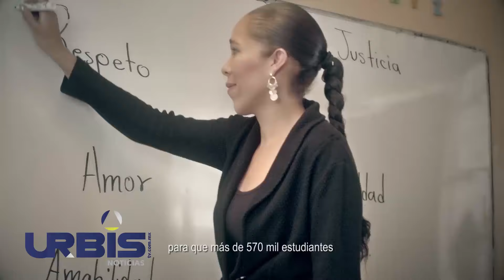Hoy en UrbisTV Noticias 18 Julio del 2019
1.- Inhabilitados, 140 ex funcionarios por mal uso de los recursos públicos
2.- Convoca Morón a medios para "supervisar juntos el funcionamiento de las luminarias" – UrbisTV
3. – Pese a esfuerzos, no hemos podido contener la violencia: Morón – UrbisTV
4. - Ya lo pasado, pasado… ¡Adiós a tu deuda predial! – UrbisTV
5.- La federación no cumple con el campo, habrá nuevas manifestaciones  Rubén Medina Niño – UrbisTV
6.- Logros Educación – UrbisTV
7.- Prepararán 1.5 toneladas de carnitas para el Segundo Festival en La Piedad – UrbisTV